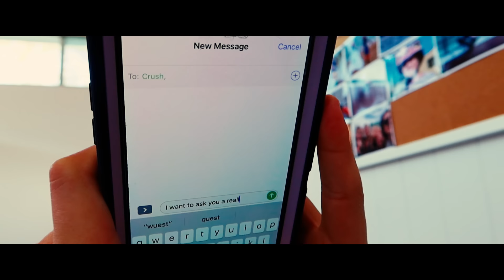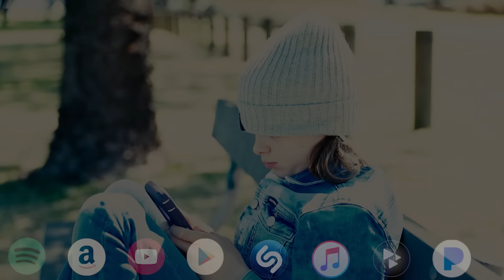SO PRETTY (OFFICIAL MUSIC VIDEO) by The Norris Nuts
New here? Watch our LAST TO LEAVE style videos
LYRICS
She's so pretty
But she makes me nervous
She's so pretty
But she makes me scared
She's so pretty

So there's this girl
That I really like
She's got the beautiful name
She's got the diamond eyes
That I really want
If we ever got to talk
We'd go on and on

But I'm too scared
I cannot trust my feelings
Wish we could hang out
Or maybe I'm just dreaming

I will protect her
I will respect her
I will never ever reject her yeah
I will store her in my heart
And when we are together
My feelings turn as soft as a feather

Imagine her and me
On our phones texting
Oh how wonderful
That could be
Oh might happen
Maybe we'll see

There's a bit of a problem
I can only get a girlfriend
When I'm 18
So that means
That I might need to
Do this stuff secretly
So pretty, so pretty, so pretty
So pretty, so pretty
So pretty, so pretty, yeah